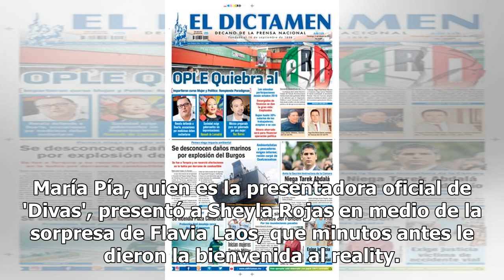Sheyla Rojas lució orgullosa su nuevo aumento de 'chichis' en 'Divas' de 'Esto es Guerra' y en su...